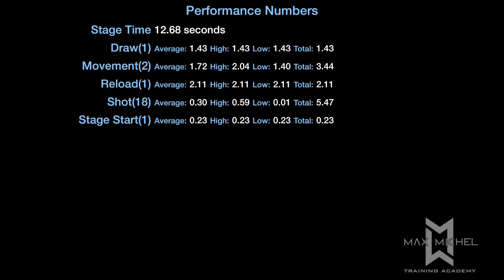Video Jul 23, 11 15 32 AM